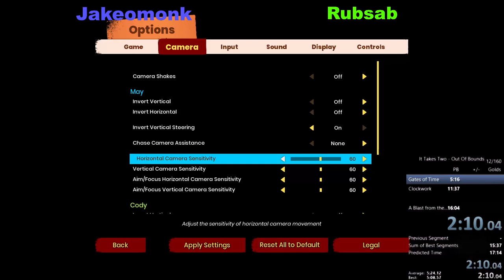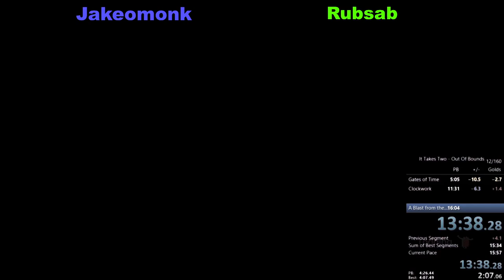It Takes Two Speedrun - Cuckoo Clock OOB - 15:56:06 w/ Jakeomonk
PB of Jake and I as of 16/07
Absolute throw in Blast from the Past but oh well still PB